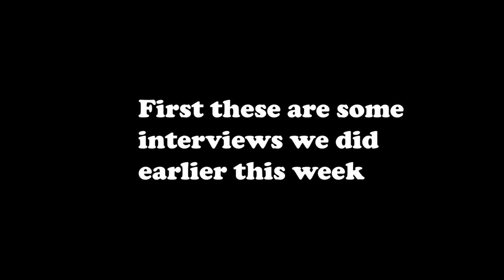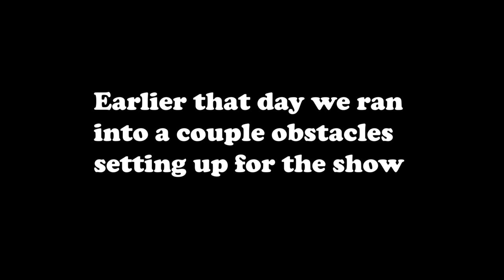JC Kroupa Vlogs 03 I Canyon Cool Down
Welcome to JC Kroupa Vlogs! This is episode 02 in which we are updating you guys on the video for the past couple shows I have performed at as well as showing you our trip to LA!!!

OFFICIAL LINKS